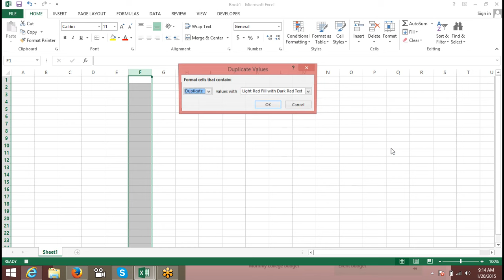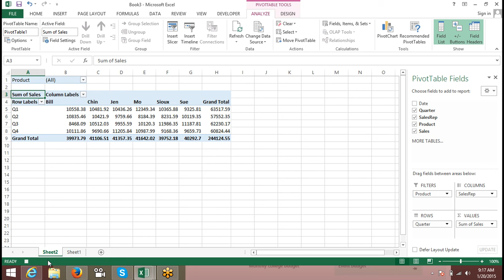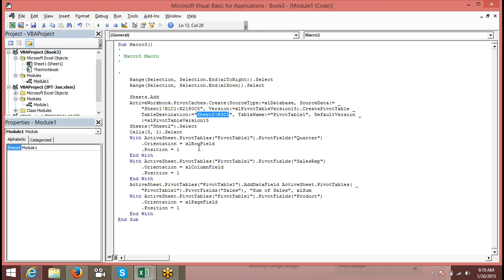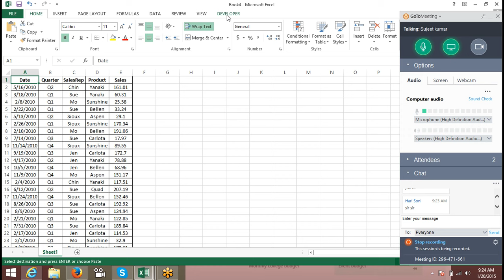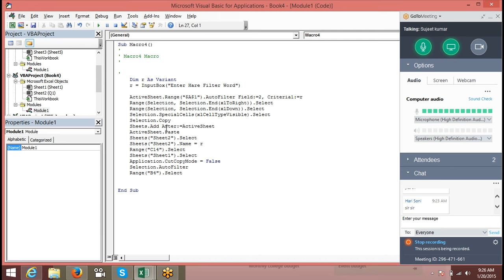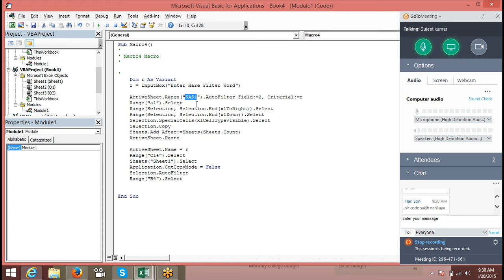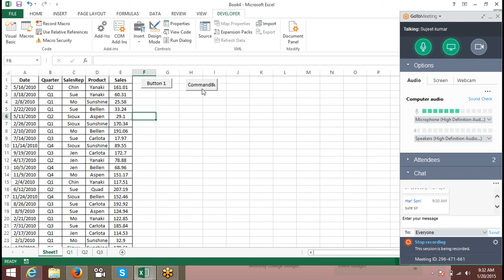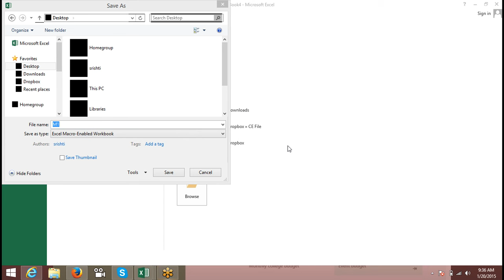Recording Macro, macro coding,create macro shortcuts, macro name concept, filters, type pivot,